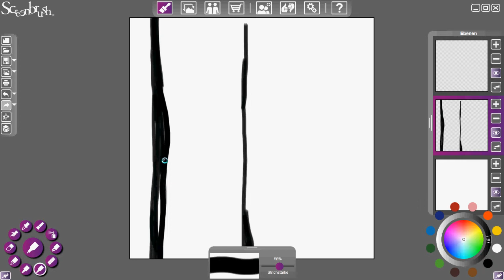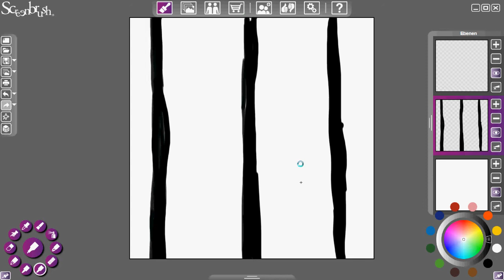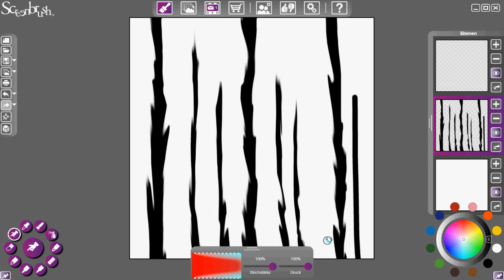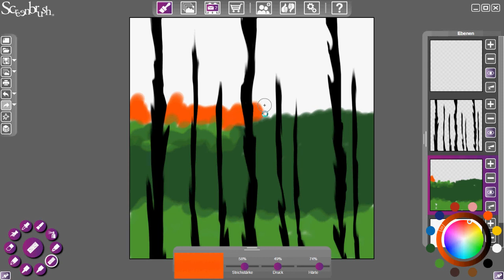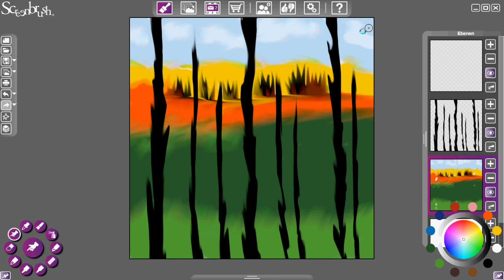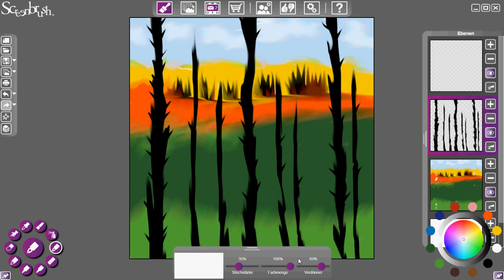Lucky malt ihr Bild "Abstrakter Wald"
Die Screenbrush-Künstlerin Lucky malt ein Bild.